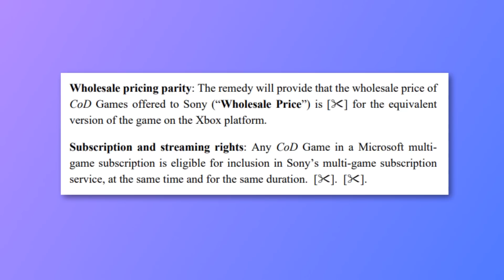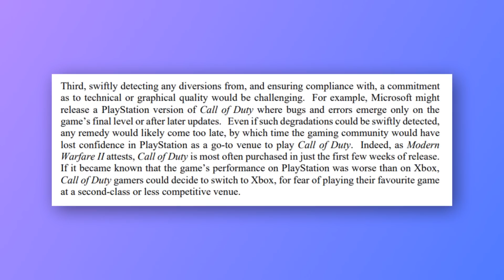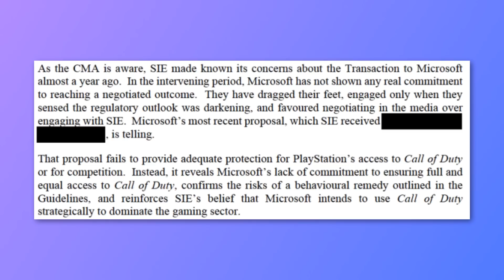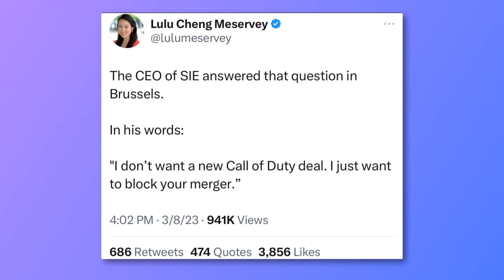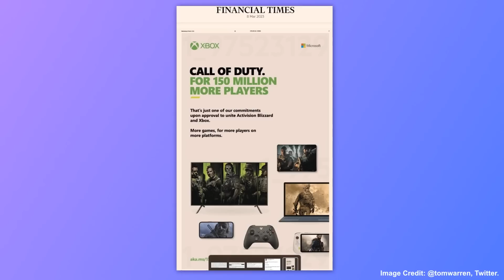Sony's Crazy Claims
Three million documents have been released in the epic battle of Microsoft vs Sony over the acquisition of Xbox. In a recent dump of documents, we have learned a lot more about how Sony is trying to position its arguments in front of the courts but they seem a bit...aloof.